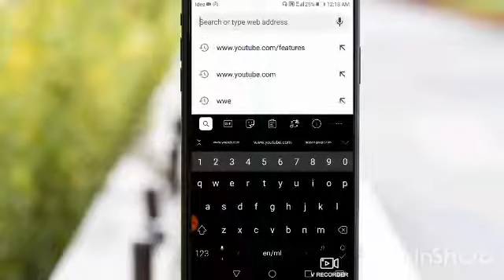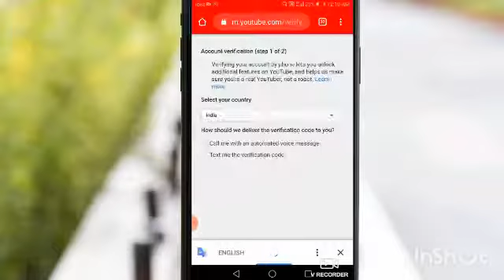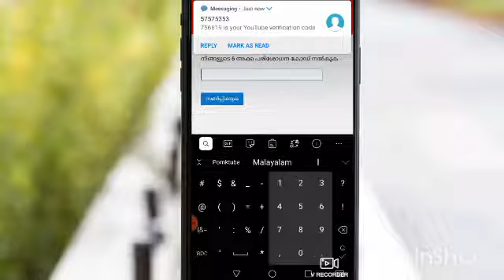How to verify your YouTube account/verifying account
This is the vdo its contains the process for verification of a YouTube account...